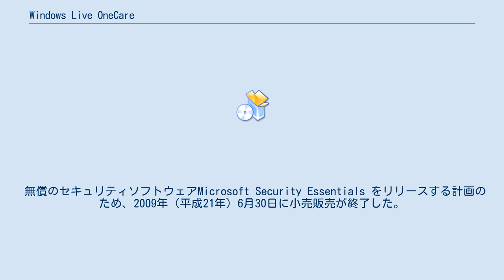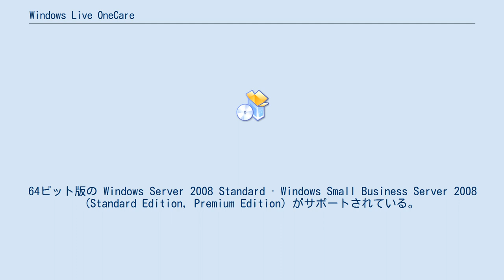Windows Live OneCare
Windows 」 Windowsのセキュリティ機能 」 Windows Live OneCare Windows Live OneCare （ウィンドウズ ライブ ワンケア）とは、マイクロソフトが開発していたインターネットセキュリティスイートである。
2007年（平成19年）1月30日にWindows Vistaと並行して発売された。
 無償のセキュリティソフトウェアMicrosoft Security Essentials をリリースする計画のため、2009年（平成21年）6月30日に小売販売が終了した。
マルウェアの定義ファイルの提供自体は、Windows Live OneCare 購読中継続して行われる。
 2011年（平成23年）4月12日にサポートが終了した。
 常時実施されている保護対策である。
 定期的なシステム改善対策である。
 定期的なシステムのデータ保護対策である。
 発売当初はウイルス検知率が低く、使い物にならないという意見が目立ったが、バージョン2.0のリリースにより大幅な改善がなされ、こういった意見も少なくなった。
また、CPUに与える負荷が他ソフトに比べ低くトラブルも少ないため、利用者も増えている。
しかし現在、未知のウイルスを検出する技術である「ヒューリスティックスキャン」が搭載されていないため、今後の改善が期待されている。
 小規模オフィス向けのサーバーや、ネットワーク上にあるコンピュータの保護対策として2008年（平成20年）9月に最初にリリースされた。
対象ではないオフィス環境向けには「Microsoft Forefront Client Security」が用意されている。
64ビット版の Windows Server 2008 Standard · Windows Small Business Server 2008 (Standard Edition, Premium Edition) がサポートされている。